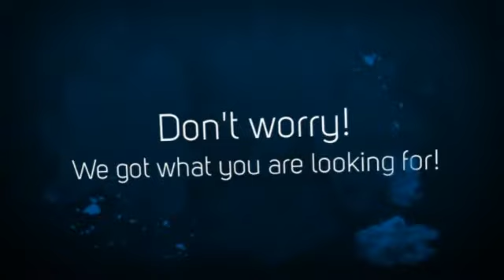Learn How to Draw Aquatic Animals - For the Absolute Beginne